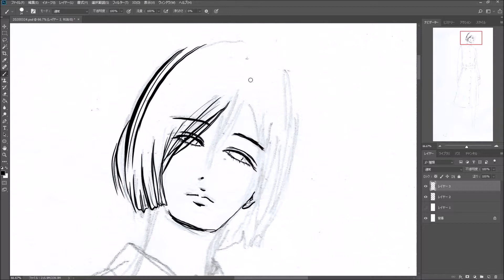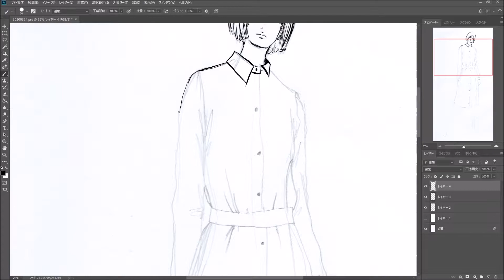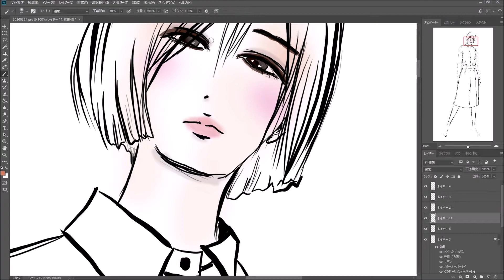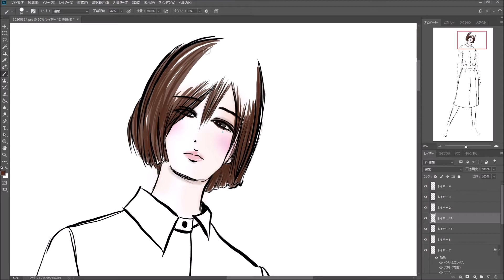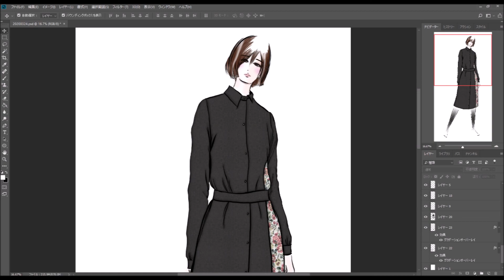Coloring Fashion Design (2020-10)ファッションデザイン色付け [PhotoShopCC]